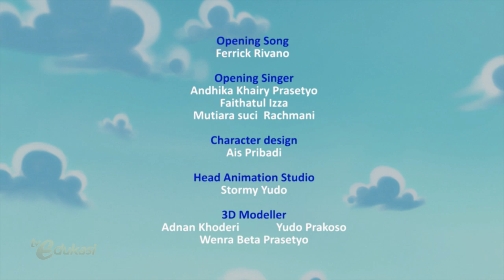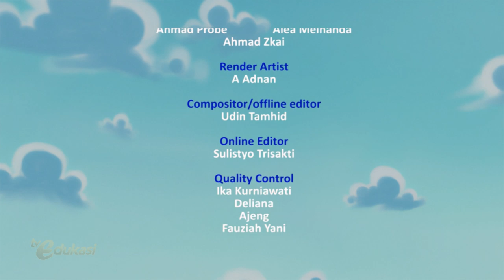Saling Menolong | Mari Menabung | Sahabat Pelangi | Seg.3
Hansip bernama Babeh mengalami kecelakaan saat menolong kucing ibu dan dirawat di puskesmas. Mereka berembuk untuk memakai sebagian uang tabungan untuk membeli buah yang akan diberikan kepada Pak hansip di puskesmas.
Bagaimana kisah selanjutnya? Saksikan terus ya..